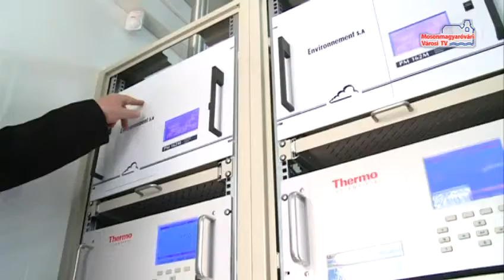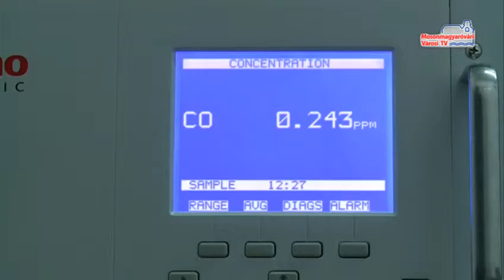Átadták a légszennyezésmérőt_MVTV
A levegőszennyezettséget méri az az eszköz, amelyet tegnap adtak át ünnepélyesen a városnak. Három konténert helyeztek el az Európai Területi Együttműködési program keretén belül: Mosonmagyaróváron kívül Szentgotthárdon illetve Szombathelyen. Az átadó után a Hunyadi iskola diákjai megtekinthették az intézmény udvarán álló szerkezetet.